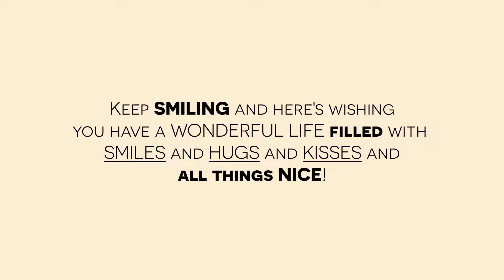Hypnosis For Problem Solving / Hypnosis Session For Anyone Who Wants To Rise Above Troubled Times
The Rise Above Self Hypnosis For Anyone Who Is Going Through A Difficult Time

The Rise Above self hypnosis guided meditation track called Rise Above has been specifically made for anybody who wants to bounce back from a tough period in their life (finances, relationship issues, a health scare, losing a loved one, etc).

The other really powerful thing about this track, is that it is infused with Subaudible Soundwave Technology, which allows you to shift to a lower brainwave state (and a higher state of vibration) more quickly, and easily, than regular meditation audio tracks.

This track will have you feeling happier, less stressed, and more resilient to handle whatever life may throw your way in the future.

Here are 6 benefits of the Rise Above self-hypnosis:

1. Program new pathways for achieving your dream life
2. Get an instant boost and accelerate your success
3. Eliminate mental blocks
4. Renew your sense of hope
5. Hack your habits
6. Get through grief